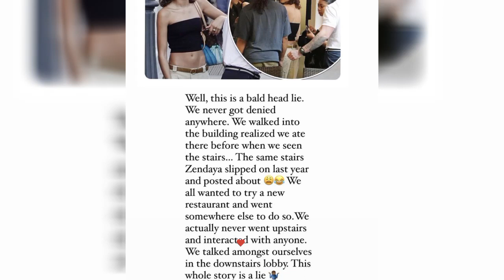Zendaya Had a Great Response to a False Tabloid Report About Her Rome Trip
Zendaya spoke last summer to Vogue Italia about coping with the increased attention she receives now as a bigger star.
 “Recently I've had more of a change happening in regards to reactions when I meet people or how people interact with me on a daily basis, because for so long I've been able to maintain a little bit of anonymity in a way where I could go off and do things and still live a pretty normal life,” she prefaced